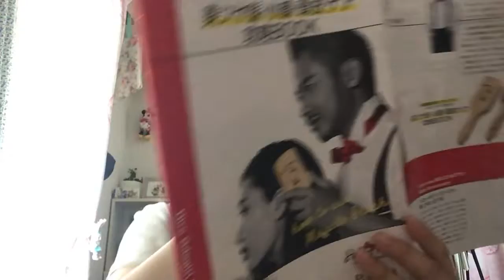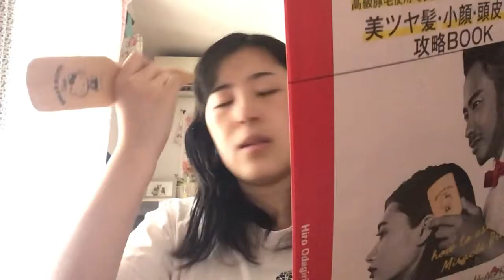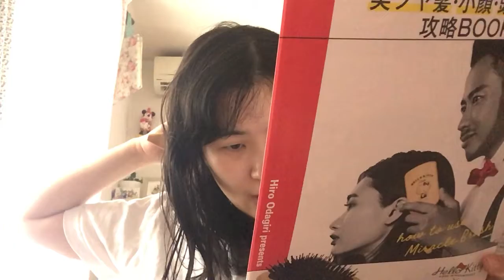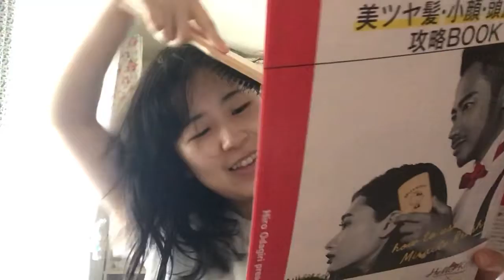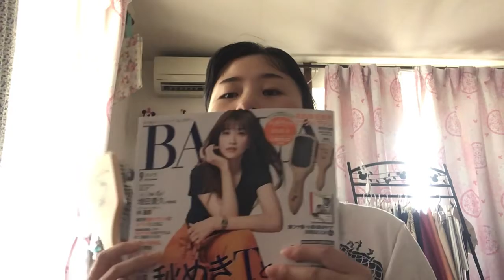バイラ9月号付録で頭皮マッサージをしてみた【高級豚毛使用ミラクルブラシ】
定価980円これは買いですね💎
小顔効果もあるみたいです✨✨

寝起きで撮影したのでいつも以上に声が聞きづらく申し訳ない